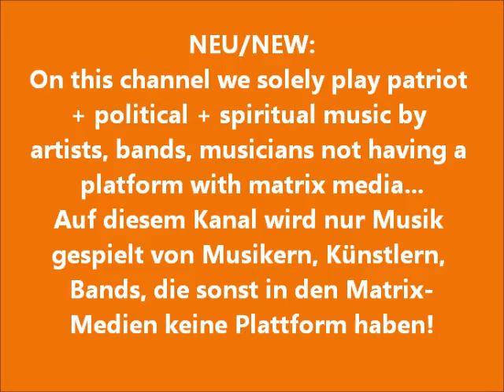New WakeNewsRadio Youtube Kanal - Voodoo Stingray.wmv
Wake News Radio informiert/informs:
Dies ist ein neuer Youtube - Kanal von Wake News Radio! This is a new Youtube Channel For Patriot Music + all music donated to us by musicians, artists, bands who do not have access to matrix media!
Hier wird ab sofort nur noch Musik gespielt von Musikern, Künstlern, Bands, die sonst in den Matrix - Medien keine Plattform haben.

Neben kritischen Themen aus den Bereichen Politik, Umwelt, Gesellschaft, Wirtschaft und Finanzen mit tollen Gästen aus aller Welt, werden hier Künstler bzw. die Musik der Künstler vorgestellt, die uns ihre Songs, ihre Tracks zur Verfügung gestellt haben und die auch auf unseren Sendern gespielt werden:

Wake News Radio, UNITEDWESTRIKE Radio, Musicians4Freedom und dem ICRN-Community Radio Network

Wer Interesse daran hat uns seine Musik für unsere Sendungen und hier zum veröffentlichen zur Verfügung stellen möchte, nehme bitte Kontakt auf:

Smokey of Voodoo Stingray interviewed by Detlev, Sharlene, Karen of Musicians4Freedom

Smokey of Voodoo Stingray from Nashville, USA is a regular participant in our Musicians 4 Freedom show on Sundays: